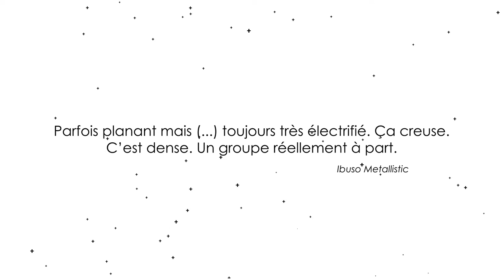EPK - Vacuum Road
Metal alternatif